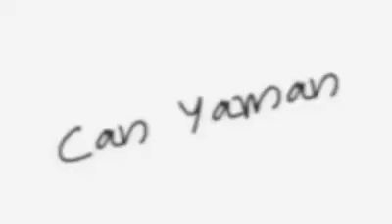Can Yaman 16.08.2019